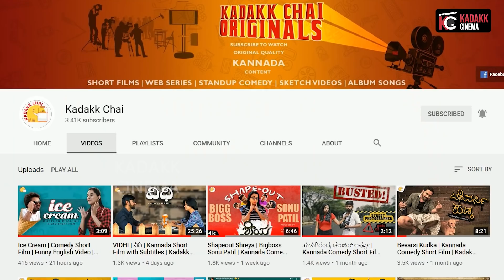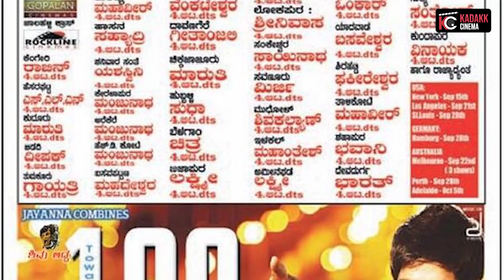Box Office Report of Rocking Star Yash | Hits and Flops | Kadakk Cinema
Rocking star Yash film journey is explained in this video, Yash's success and failures are put in a nutshell. Yash is one of the big star in KFI he mainly acted in Kannada movies from movie KGF Chapter 1 he has established himself as National Star.

Short Movies